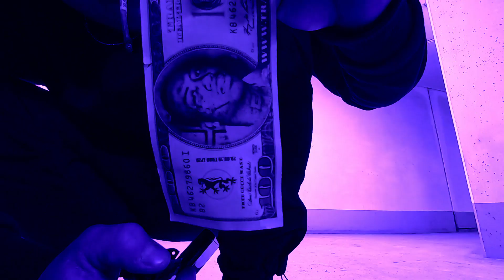Legglow - Shiggy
Legglow